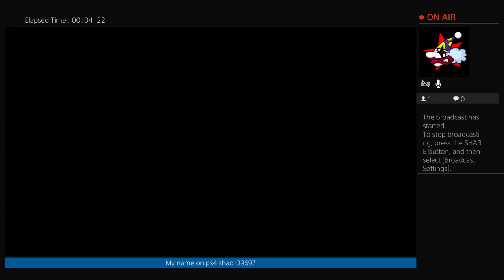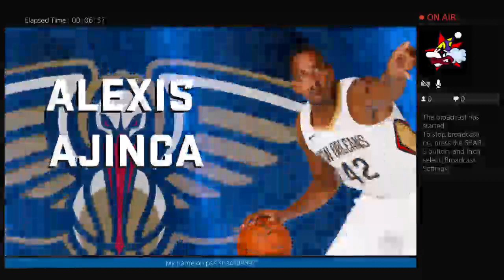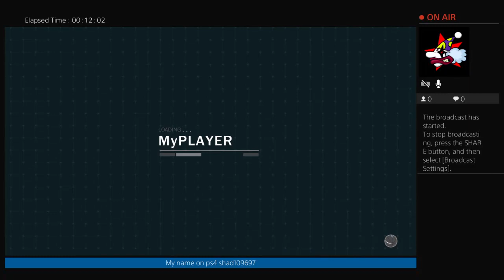Back on the game on 2k 18